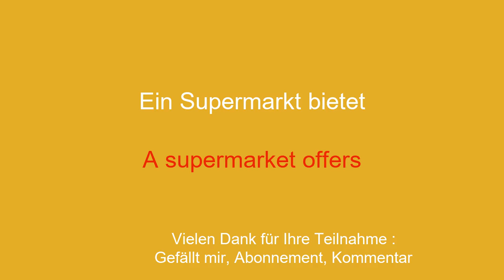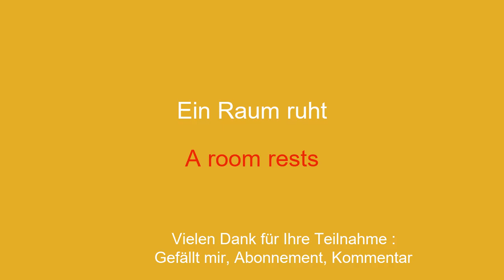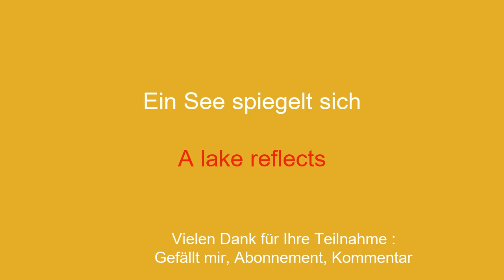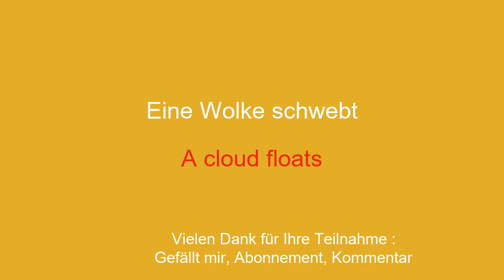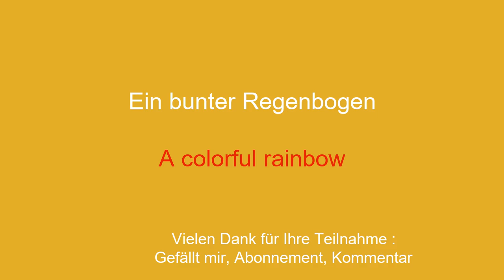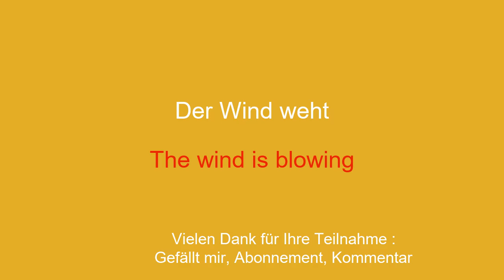Lernen Sie einfach Englisch für Anfänger